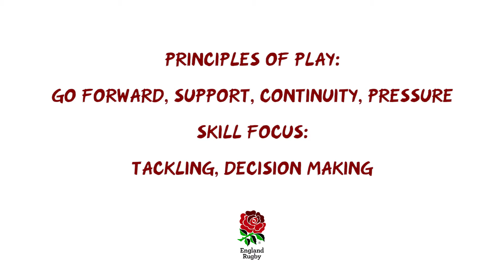BREAKOUT ADAPTIVE GAME